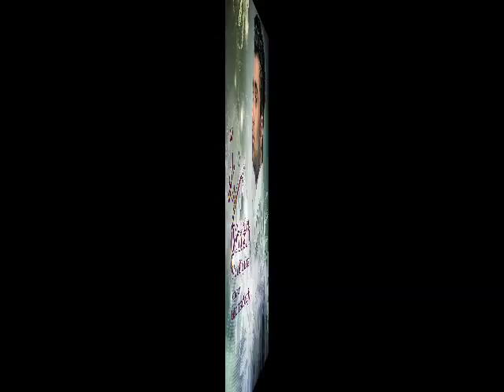Masuod Taghizadeh - Man&To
●⇠ Singer: Masuod Taghizadeh
تو بيا ستاره دنياي من باش
تو بيا دليل اين عاشق شدن باش
تو بيا تا من دوباره جون بگيرم
تو بيا تا از غم دوريت نميرم